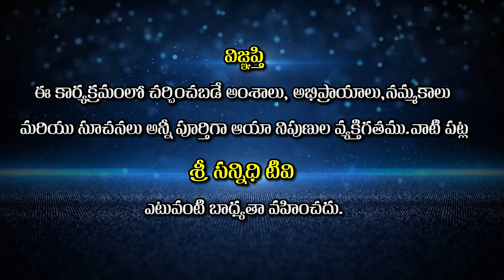దత్త జయంతి నాడు మాకు జరిగిన దర్శనాలు || Cholakar Jaya